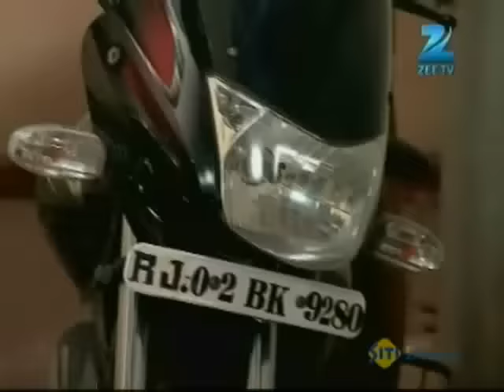Mrs. Kaushik Ki Paanch Bahuein | Ep.358 | बंदर ने मारा पंडित को | Full Episode | ZEE TV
Show Name : Mrs. Kaushik Ki Paanch Bahuein
Producer/Star Cast : Ragini Nandwani,Mukul Harish,Vibha Chibber
Episode No : 358